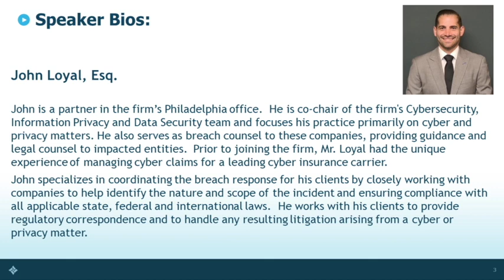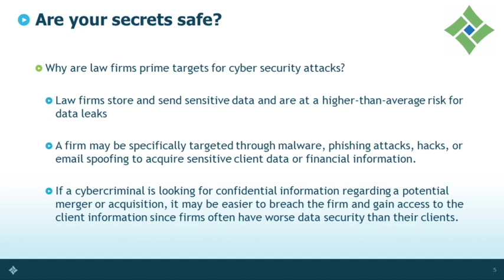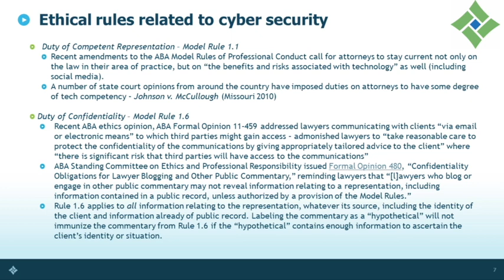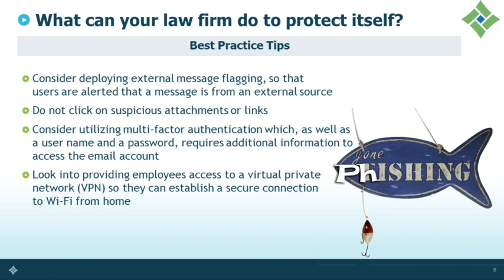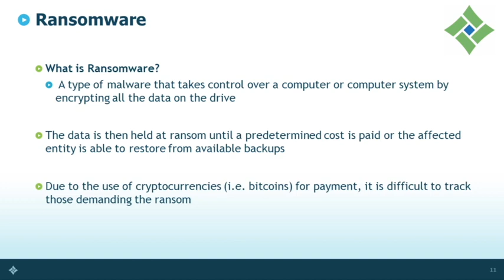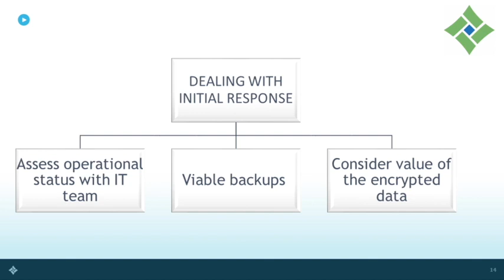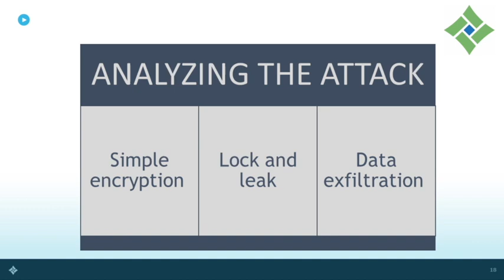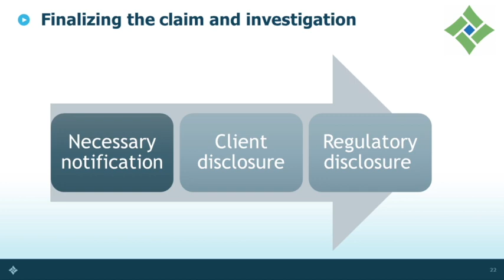Surviving a Cyber Attack: Protecting Your Firm During Lockdowns and Normal Operations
Live webinar on November 17,2021.

Law firms accumulate highly sensitive and confidential information from clients, and therefore are prime targets for hackers and cyber criminals. The risks associated with client data exposure, theft, or alteration cannot be taken lightly. Join cyber-security experts Ernie Koschineg, Esq. & John Loyal, Esq., both partners and co-chairs of the Cybersecurity, Information Privacy and Data Security Team at the firm Cipriani & Werner, to learn how to adequately secure and protect sensitive information, and effectively implement incident analysis protocols and response programs. The webcast will also provide guidance on how to survive a cyber-attack if your firm becomes a target.